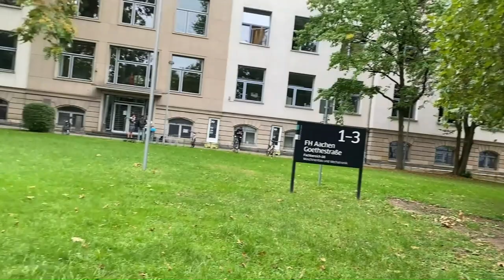University in Germany I Indian students in Germany I తెలుగు I Telugu vlogs Germany I Telugu students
Hai, Hello, Namaste..! welcome to GerMani - Vlogs.

This is our university in Aachen, Germany. I am showing the glimpse of my university. Very soon I will be showing the classrooms and application process for the university. The FH Aachen is renowned university in Germany and it is at 1st position in entire Germany for Mechanical engineering from past 6 years in the university of applied sciences category.